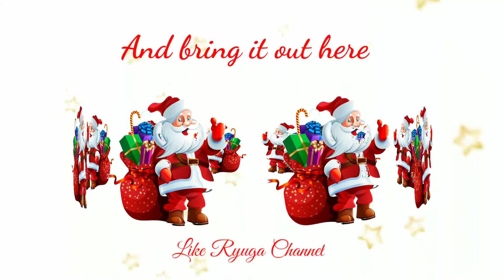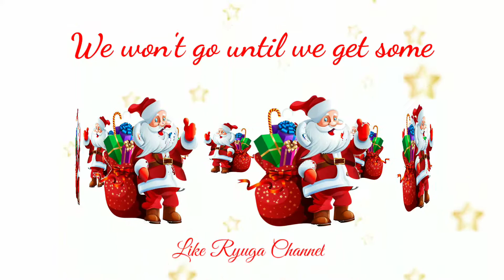Lagu Natal Anak - We Wish You A Merry Christmas ( With Lyrics ) Christmas Song